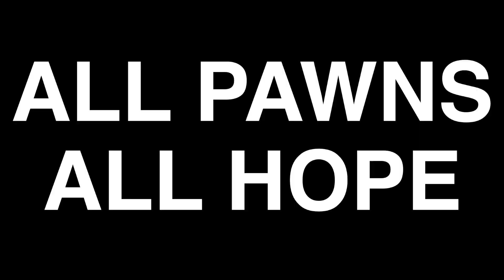Coward Chess Speedrun: Our Rules Backfire?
We see how high we can climb the elo ladder by only playing "cowardly"moves.